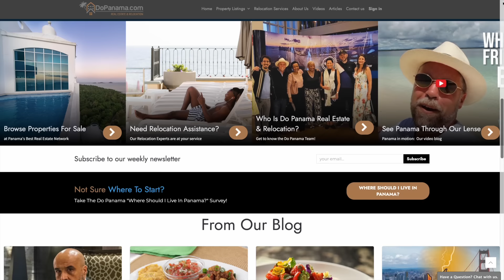Pana'Life Episode 8: Boquete, Panama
🎬 Pana'Life Episode 8 is here! 🌄 This time, we take you to the breathtaking mountain paradise of Boquete, Panama! 🏞️✨

🏡 Discover what life is like in this vibrant community with the expert guidance of Do Panama Real Estate and Relocation. Whether you're seeking adventure or tranquility, Boquete has it all! 🌿From lush landscapes to a welcoming community, Boquete offers a lifestyle like no other. Whether you're dreaming of a peaceful retreat or a fresh start in Panama, this episode will show you why Boquete is the perfect destination. 🌿

Ready to find your slice of paradise? 📺 Tune in and explore the charm of this hidden gem. Let Do Panama help you make the move! 🗝️🇵🇦

Do Panama Real Estate & Relocation is focused on assisting awesome adventure-seeking Expats like yourself in exploring the possibilities of retiring, relocating, investing and living in Panama. We look forward to supporting you in every step of the way to make sure your move to Panama is as smooth and enjoyable as possible.

Our purpose is supporting expats and foreigners to move to Panama and to help them to do it correctly in a pleasant, safe, and easy way.